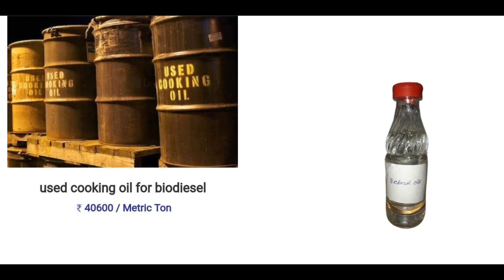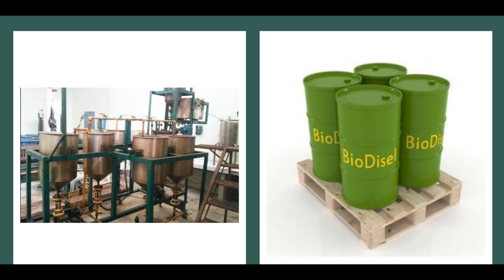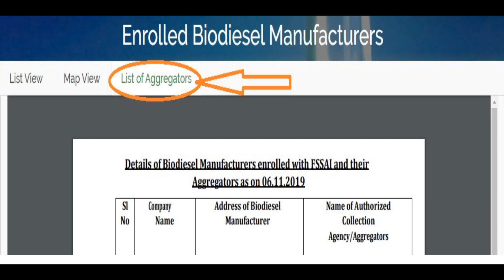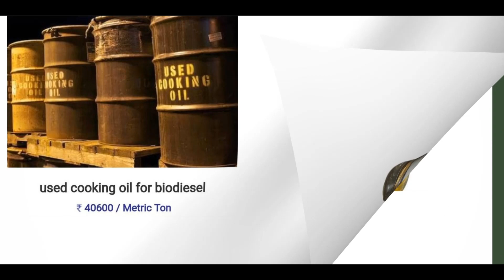எவ்வளவு கொடுத்தாலும் Company வாங்கிப்பாங்க 3மணி நேரம் வேலை ​கையோட காசு வாங்கிட்டு போலாம் Business